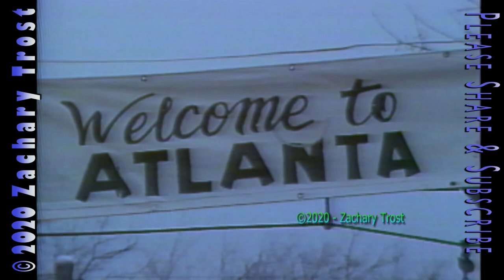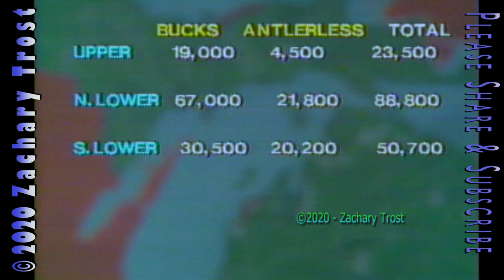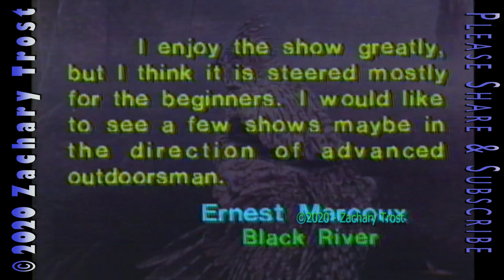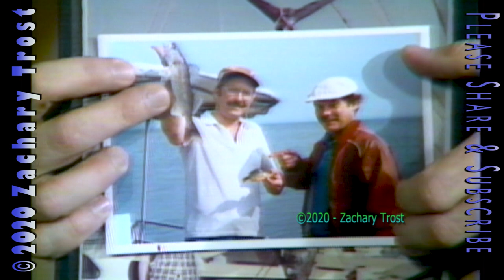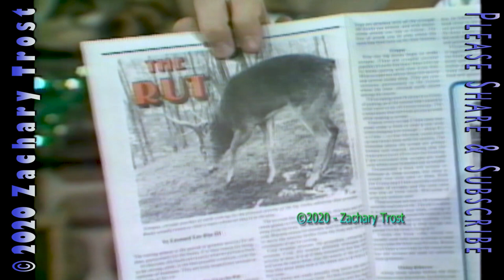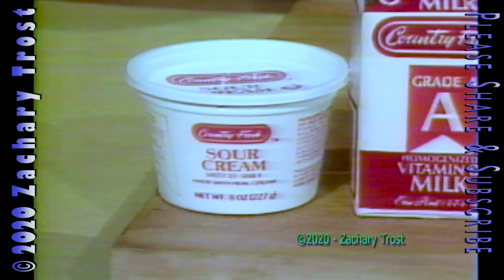Elk Hunting in Michigan - DNR Deer Pen - Venison Recipe - Trophy Book - Quiz and More 1985-12-19 MOD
A look at Elk Hunting in Michigan - DNR Deer Pen - Venison Recipe - Trophy Book - Quiz and More 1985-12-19 MOD